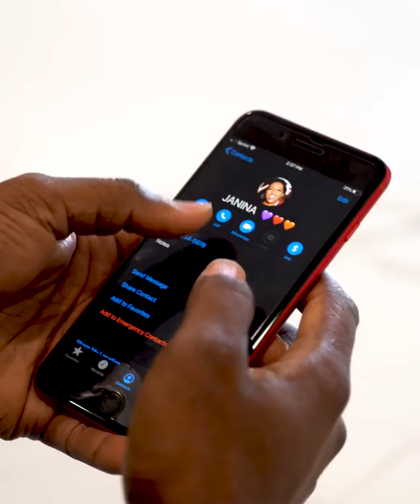When you get tempted to TEXT your Ex! loop **song**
When you get tempted to TEXT your Ex!
w/ @dexterdarden